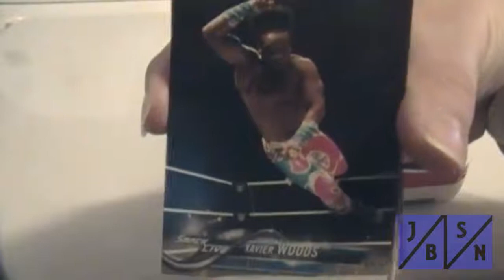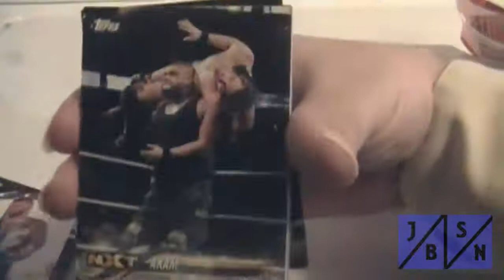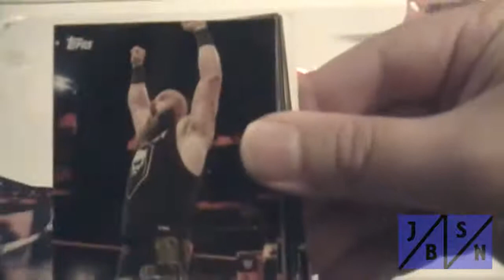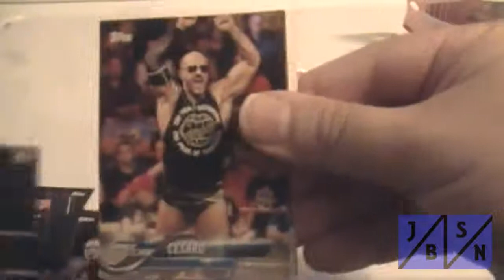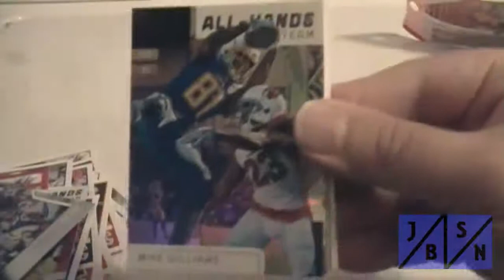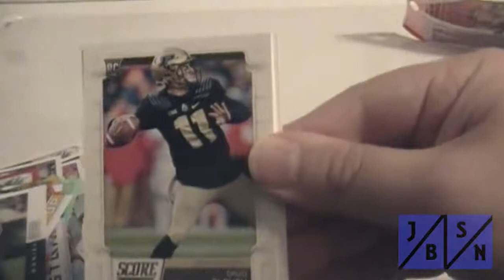NFL & WWE 3 Pack Card Break | Outstanding Rookie Cards Found!!!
Back for a quick 3 Pack Card Break opening 2018 WWE Trading Cards & a 2019 Jumbo Pack of Score NFL Trading Cards. Find out what Rookie Cards I pulled here.